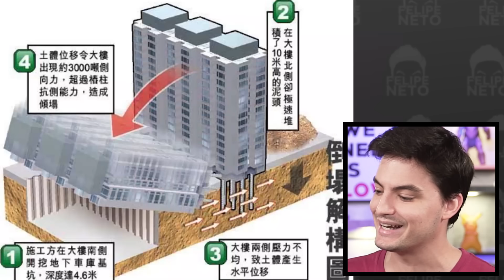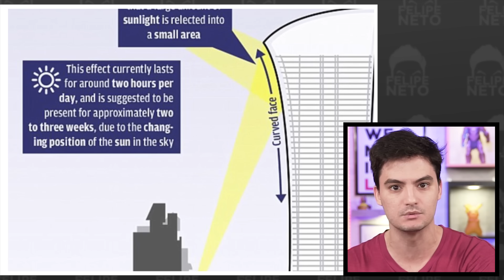Os maiores FAILS de engenharia do mundo! [+10]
Neste vídeo, vemos engenheiros que não são muito bons de cálculo.